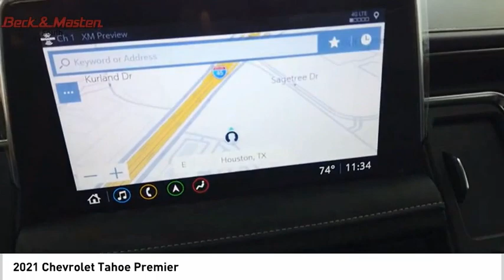2021 Chevrolet Tahoe P12094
2021 Chevrolet Tahoe Premier

If you're shopping for a quality vehicle with perks such as a backup sensor, rear air conditioning, ventilated seats, push button start, backup camera, blind spot sensors, parking assistance, Bluetooth, a navigation system, and braking assist, this 2021 Chevrolet Tahoe Premier may be the car for you.  It also includes Roadside Assistance, Courtesy Transportation.  This vehicle also comes with 12,000 warranty miles and has been subjected to a rigorous, 172 -point inspection for condition and appearance.  With a 4-star crash test rating, this is one of the safest vehicles you can buy.  For a good-looking vehicle from the inside out, this SUV features a sharp summit white exterior along with a jet black interior.  Youve never felt anything more comfortable than leather seats.  Check out the easy navigation system!  Even the passengers in the back seat will ride in comfort thanks to the rear air control.  Have eyes in the back of your vehicle thanks to the backup camera.  Parking sensors make it easier to get into tight spots.  Call today and take this one out for a spin!